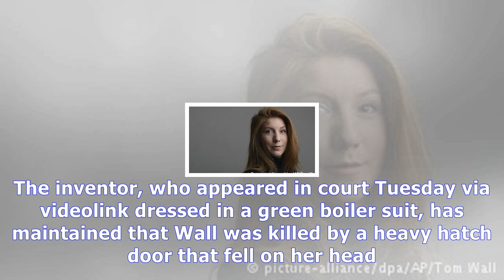Denmark submarine murder: suspect to remain in pretrial detention in kim wall case News Today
Denmark submarine murder: suspect to remain in pretrial detention in kim wall case
The Copenhagen City Court ruled Tuesday that Peter Madsen, 46, should remain in custody until the end of October as police continue their investigation. Police believe the selftaught engineer killed freelance journalist Kim Wall as part of a sexual fantasy before dismembering her body and throwing it into the sea. The 30yearold reporter disappeared after interviewing Madsen aboard his homemade sub...